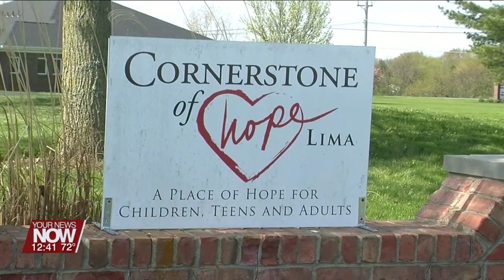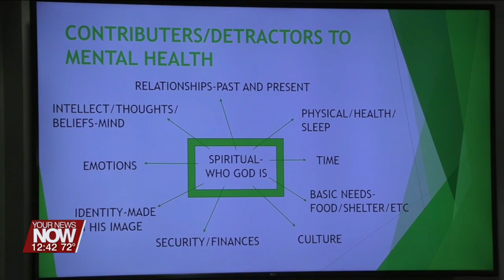Cornerstone of Hope in Lima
Erin Hardesty and Kari Taylor are in to tell us more about the Cornerstone of Hope in Lima, a partner agency of United Way of Greater Lima!